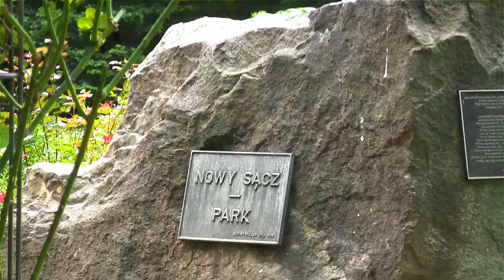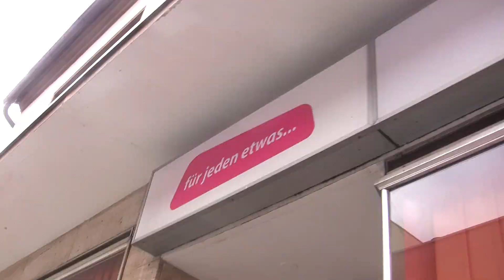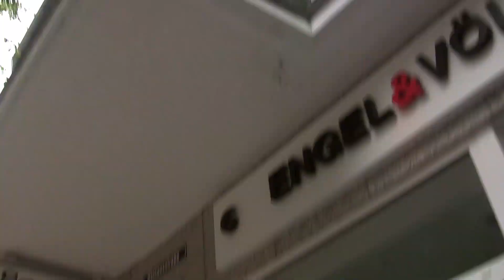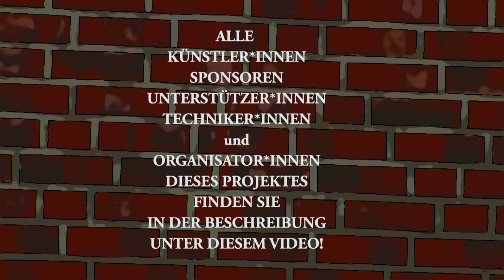Eine Runde um den Block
Künstler*innen:

Kräuterfunk & Bassdrum
Studio 7
Theater am Fluss
Musikalisches Ensemble TAF
&Band
Schönes Bleibt
Revolutionary Shitbucket
Roughtones
Operettenbühne
Tabea Gregory
Jessica Maria Toliver
Daniel Engelmann
Chorlorado
Sara Lena Buschulte
Thorsten Trelenberg
Bernd Kirchbrücher
Torsten Reters
Jan Horstmeier
Olaf Bachmann
Eva Stapper
Anja Stock
Hausgemeinschaft Casa Nostra
Clair Howells + Uwe Köhler
Gundolf Nandico
Christian Backhauß
Kascha B
Thomas Kuhnert
Johanna Stein
Marc Westermann
Jim Withing
UliK Robotic
Eckhard Euen
Solomon & Nuria
Christian Eggert (Urbanatix)
Sarah Jil Niklas

Kulturbüro Schwerte
Kulturinitiative Schwerte (KiS)
Stadtmarketing Schwerte
Stadtwerke
Stiftung Kultur der Sparkasse
Kultursekretariat Gütersloh
Volksbank
Marienkrankenhaus
inova gmbh
LVM
Chorstiftung
Wolter Wohnideen
Gaststätte zur Waage
Cafe Köhle
die gestalter
Mainmix
Zink VT
Lateghan

Technik:
Guntmar Feuerstein (Kapellmeister)
Elias Macke (Cheftechniker)
Uli Meier (Licht)
Andrea Rausch (Bühnentechnik)
Karsten Ackner (Bühnentechnik)
Abwasch (Krantechnik)
Daniel Zink (Tontechnik)
Karsten Ackner (Tontechnik)
Cord Meyer (Technik)
Andreas Burkhardt (Tontechnik)
Ingo Koch (Tontechnik)
Wolfram ter Jung (Videoproduktion)
Nele ter Jung (Kamera)

Büro & Organisation:
Petra Buchkamp
Lisa Fischer

Mit Unterstützung von:
Herbert Hermes
Christine Kluge
Holger Ehrich
Udo Bußmann

Produktionsleitung:
Kata Kern

Idee & Konzeption:
Jörg Rost

Regie:
Uwe Köhler